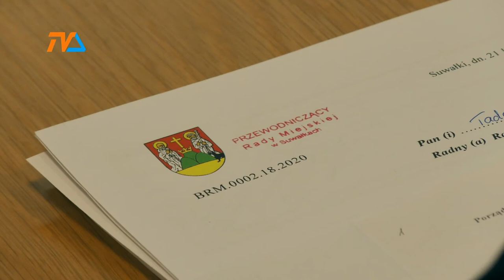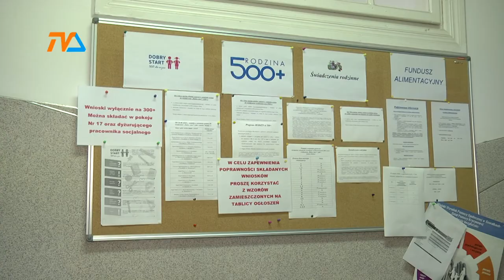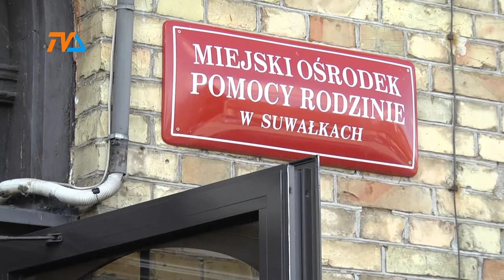Deficytowe rodziny zastępcze |TVSUWAŁKI